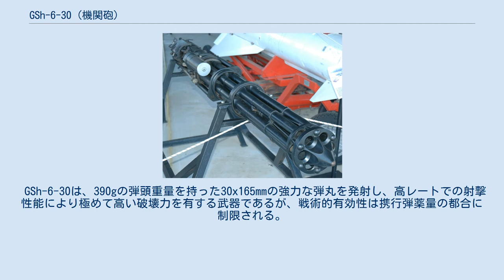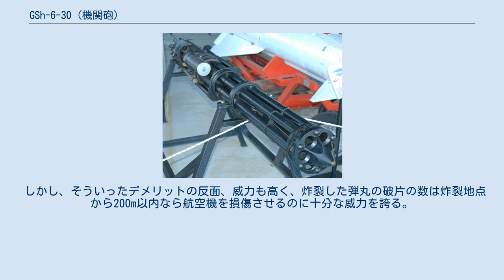GSh-6-30 (機関砲)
ソ連・ロシアの航空兵器
GSh-6-30（Gryazev-Shipunov 6-30：ロシア語: ГШ-6-30（Грязев-Шипунов 6-30）は、ソビエト連邦が開発した口径30mmの機力作動式ガトリング砲である。
 航空機関砲のほか、艦載兵器の備砲として用いられている。
 GSh-6-23と同様の構造の6砲身ガトリング砲で、開発は1970年代初頭に行われ、実戦配備は1975年である。
 多くのアメリカ製機ガトリング砲と異なり、電気動作式ではなく、ガス動作式を採用している。
これは、砲身の最大射撃レートでの始動を迅速化し、短時間でより多くの弾丸を敵機に射撃するためである。
点火は、より小さいGSh-6-23と同様に電気式である。
 搭載機の代表はMiG-27 フロッガーであるが、後述の経緯から巨大な反動を吸収するため、MiG-27では砲を斜めに取り付けている。
Su-25T フロッグフットの試作型にも搭載が試みられたが、振動とそれによって発生する問題を解決できず、最終的には元のGSh-30-2に戻されている。
 本砲は、海軍のAK-630 CIWSに用いられるAO-18機関砲のベースにもなった。
また、世界初の複合CIWSであるカシュタンにもこの機関砲が装備されている。
 GSh-6-30は、390gの弾頭重量を持った30x165mmの強力な弾丸を発射し、高レートでの射撃性能により極めて高い破壊力を有する武器であるが、戦術的有効性は携行弾薬量の都合に制限される。
この制限が、この機関砲を装備する航空機が少数であった理由の1つであると考えられる。
 搭載機が少数であるもう1つの理由として、当砲は射撃時の騒音や振動・反動が非常に大きいことが知られている。
この振動は、搭載機に燃料タンクの疲労断切や多くの無線機器、アビオニクスの故障をもたらすほどである。
このため、機体のランディング・ライトがしばしば破壊され、夜間着陸では地上より滑走路への着陸に投光機の支援を用いなければならない場合もあった。
ほかにも、光像式照準器の破損、前方ランディングギアドアの破損（少なくとも3度のハードランディングを引き起こしている）、さらには、キャノピーの破壊や、コックピット内の計器のダウンが少なくとも一度報告されている。
 しかし、そういったデメリットの反面、威力も高く、炸裂した弾丸の破片の数は炸裂地点から200m以内なら航空機を損傷させるのに十分な威力を誇る。